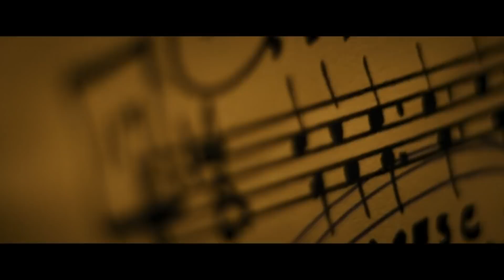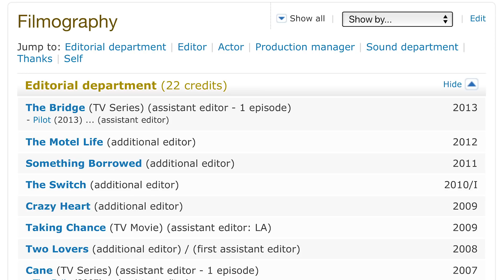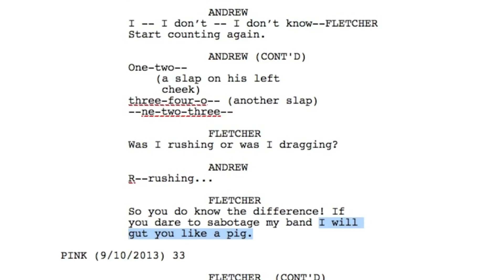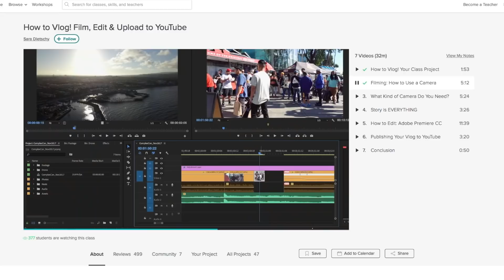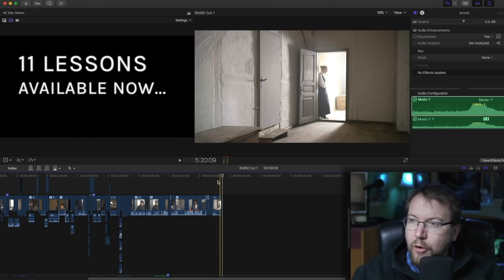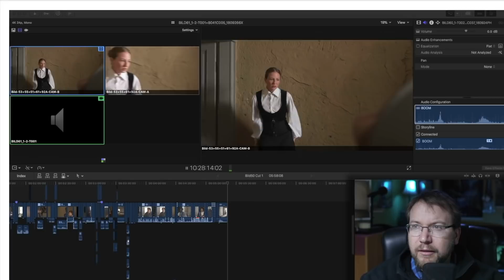Whiplash's Brilliant Editing - A Breakdown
Whiplash won the Oscar for Best Editing... and it has brilliant editing.

A big thank you to Aaron Fitzgerald for editing this episode! Follow Aaron on instagram @fitzyfilm.

Whiplash is a 2014 American drama film written and directed by Damien Chazelle. It depicts the relationship between an ambitious jazz drumming student (Miles Teller) and an abusive instructor (J. K. Simmons).

Whiplash premiered in competition in the US Dramatic Category at the 2014 Sundance Film Festival on January 16, 2014, as the festival's opening film.[4] Sony Pictures Worldwide acquired the international distribution rights.[5] The film opened in limited release domestically in the United States and Canada on October 10, 2014, gradually expanding to over 500 screens and finally closing on March 26, 2015. The film grossed $49 million on a production budget of $3.3 million.

The film received widespread critical acclaim, with particular praise for Simmons's performance and Chazelle's screenplay. At the 87th Academy Awards, Whiplash won Best Film Editing (Tom Cross, ACE), Best Sound Mixing, and Best Supporting Actor for Simmons, and was also nominated for Best Adapted Screenplay and Best Picture.

This Guy is Sven, an A.C.E. Award nominee who cut for James Cameron, Joseph Gordon-Levitt, and James Franco.

My absolute favorite Film Editing Book is...